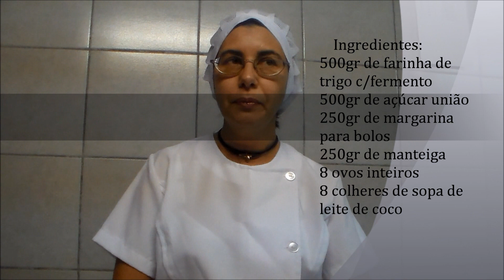Massa Amanteigada para Bolos Cobertura Pasta Americana_Bellbolos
Receita e modo de fazer massa amanteigada para bolos.